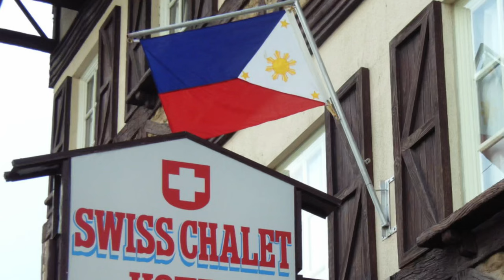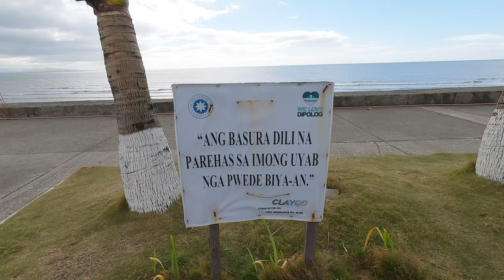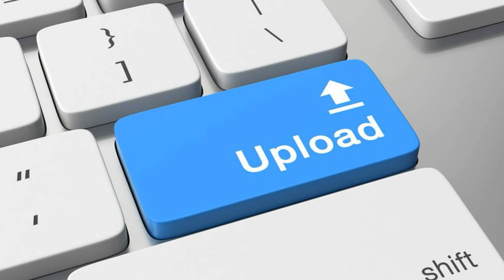5 ka butang nga nindot diri sa Switzerland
Kung ing-ani pud unta ang Pilipinas… pareha na kalabad ang ulo sa mga Pinoy og ulo sa mga Swisso.

Ang Pilipinas nasobrahan sa kahugaw… and Switzerland nasobrahan sa kalimpyo! Mao‘ng nakahibalo ko sa balance 😄